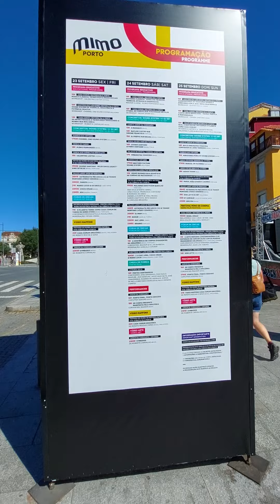Ray Lema | Killa Congolese Band | MIMO Musical Festival 22:30 Porto Sept. 2022 | Live and Free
Congo Rhapsody from his album "Transcendance"

 - from new CD (V.S.N.P - Very Special New Production) - Ray Lema on piano and voice, Etienne Mbappe on bass, Nicolas Viccaro on drums, Irving Acao on sax and Sylvain Gontard on trumpet

Players in DES videos
On stage: Ray Lema (piano & vocal), Michel Alibo (bass), Irving Acao (sax tenor), Sylvain Gontard (trumpet), Rodrigo Viana (guitar)
Background singers ???
Drummer ???

Tripping to the beach, I happened along this.
Things in Porto are well advertised but poorly communicated just WHERE or how to get to "Underground" venues and such.

Often I've found places after asking several people - Maps of all sorts FOR ONCE show exactly where places are, they're just so well hidden, ads are made for locals. they all know exactly "Oh, you see that parking garage? You walk tot the very back, take the broken elevator to the fifth floor, turn left where you see the blue-bearded Gnome with the pink hat. Climb the fire escape to the 7th, repel from that window to the roof of that condemned building across the alley. Go down 27 stairs and climb through the cracked window that looks like Jesus, and that's where the gig is."

Wait? What?

"Ohhhh, and don't forget to tip the Gnome."

Join me on my continuing journeys and...Do Epic Shiiiiit

Special thanks for use of music from Freequensee!!!
Nephew Kyle's amazing beats -

OK, this concept must be what Newton piggy-backs upon with his 3 Laws of Energy?

Whomever came first

Head Checks

Maui's Best

Foodie Files

Music

Immigrant Voices: Mohsen Namjoo - Joe's Pub, East Village, NYC